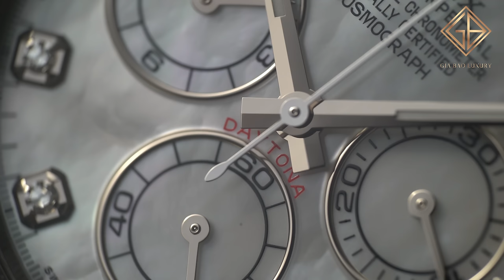Review trên tay đồng hồ Rolex Cosmograph Daytona 116589 SACI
Hơn 50 năm qua, Rolex đã không ngừng biến đổi dòng đồng hồ Daytona để đáp ứng nhu cầu của từng khách hàng. Với những ai vừa yêu tốc độ, vừa thích sự xa xỉ, Rolex đã tung ra mẫu đồng hồ Rolex Cosmograph Daytona với mã hiệu 118589 SACI.

Hệ thống showroom:
- 69 Quang Trung, Hai Bà Trưng, Hà Nội
- 55 Đống Đa, Hải Châu, Đà Nẵng
- 164 Trần Hưng Đạo, Quận 1, TP Hồ Chí Minh